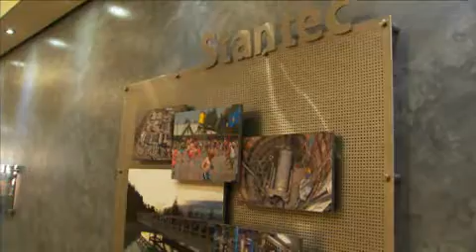Occupational Video - Civil Engineer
Civil engineers plan, design and supervise the construction, maintenance and decommissioning of a wide variety of public and private structures and facilities.

Find more details on what it's like to be a Civil Engineer